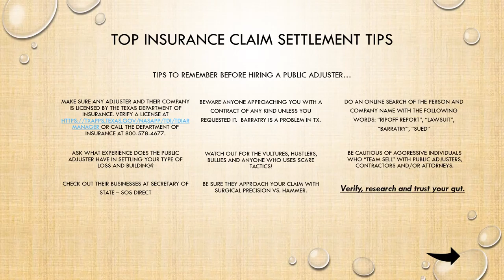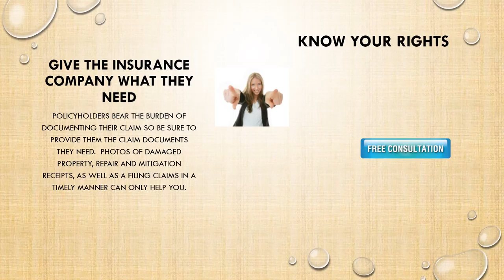Claim Tips from Insurance Claim Recovery Support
Don't let Commercial Claims get you overwhelmed. Call ICRS to help you get settled fairly and promptly!